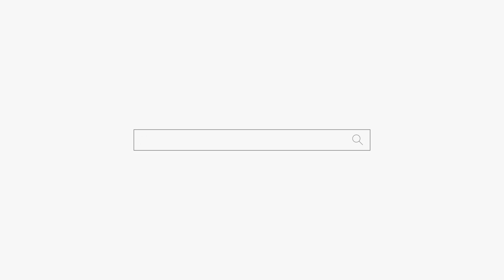이 남자 저 남자 절대 남자 못 만날꺼야! 용군TV 하늘신궁 (청주점집 오창점집 대전점집 유명한점집 용한점집)